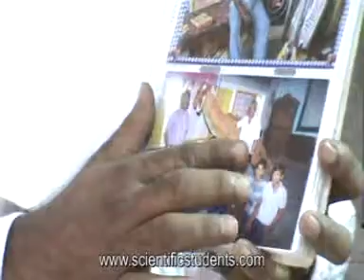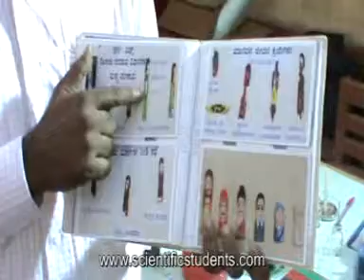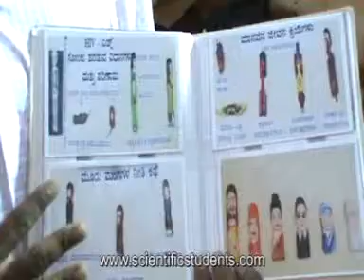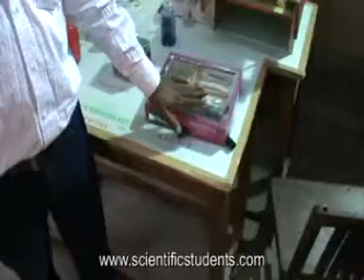020 T Shri Narasimharaju.G.N Physics with working Models ( Kannada )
Shri Narasimharaju.G.N
Physics
KN-India
Demonstrating his Teaching physics with working models.Low cost and no cost.
Southern India Science fair 2014, Chennai.